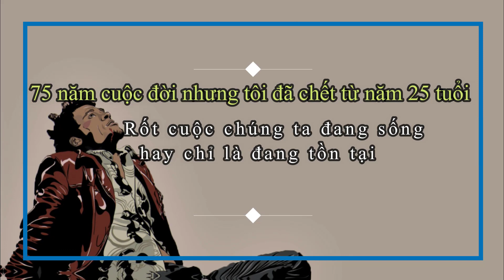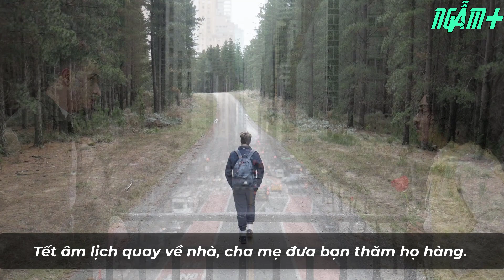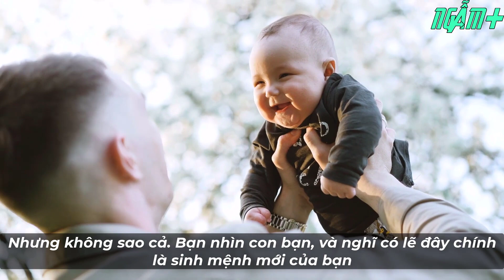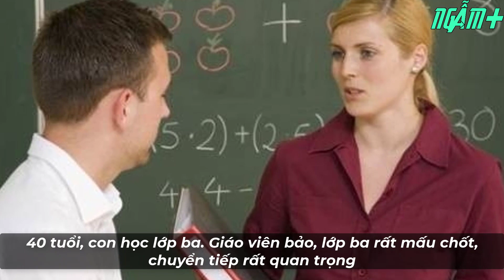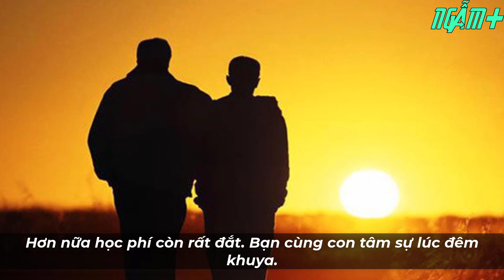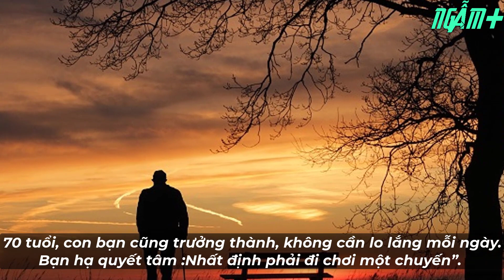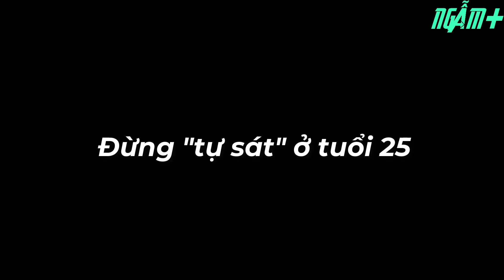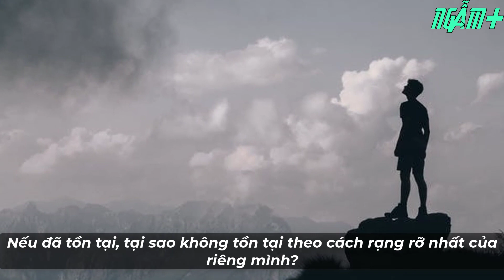Truyện ngắn: Bạn đang chọn sống hay đang tồn tại | NGẪM PLUS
Các bạn có thể xem nhiều video qua đường link này

Câu chuyện thật được suy ngẫm. Hãy xem và nhìn lại bản thân mình. Con người, rốt cục là chọn sống hay tồn tại? Cái gì đã khiến họ không thể sống như mong muốn? Lớp lớp đời đời, người trước bày người sau lối sống giống nhau đó là vì sao?